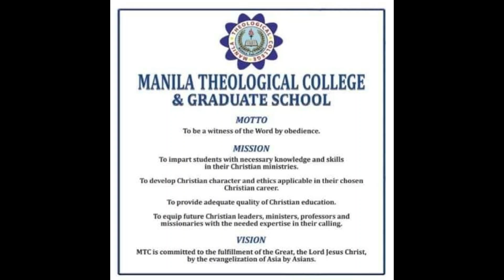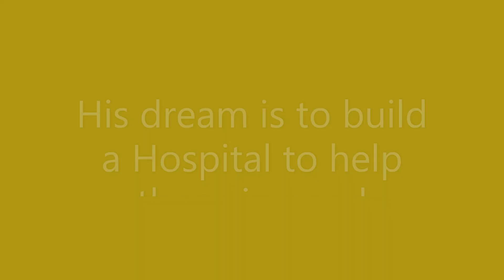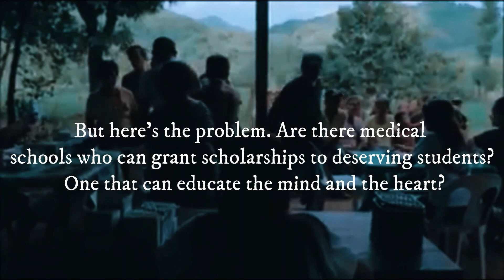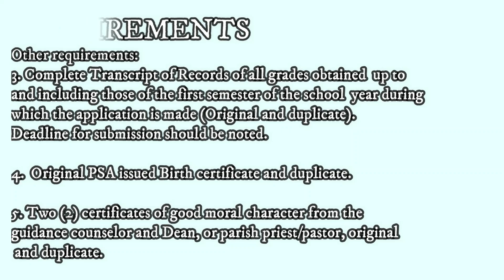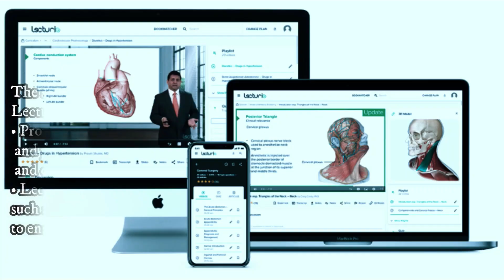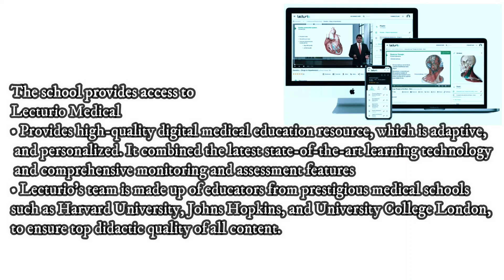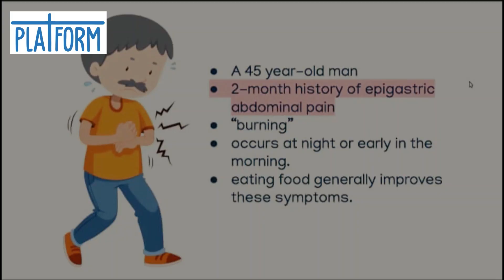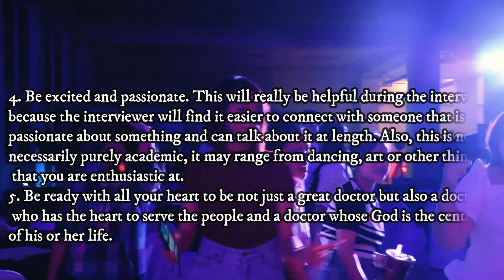College of Medicine SLSHSMTCMEDICINE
The Manila Theological College offers scholarships for all students; for graduate school all students are scholars.
Lastly MTC College of Medicine more scholarships offered.